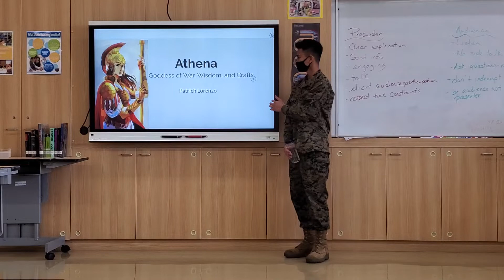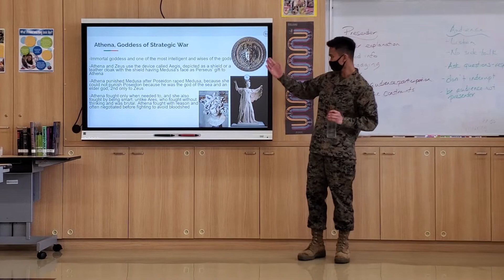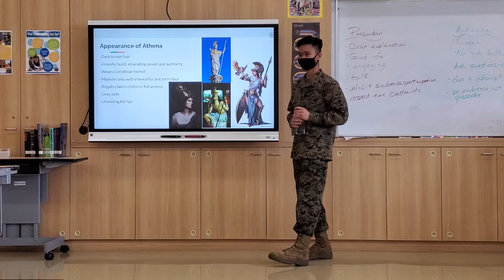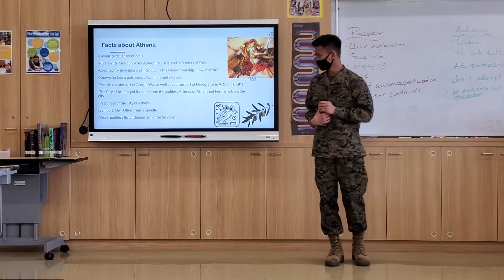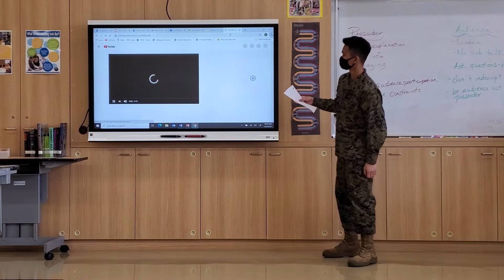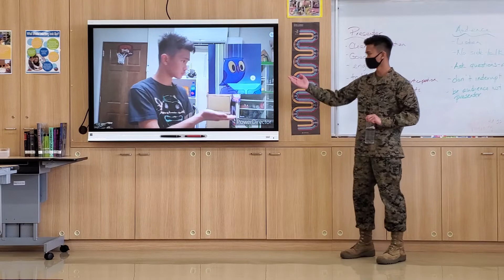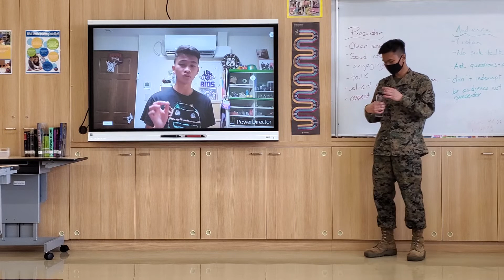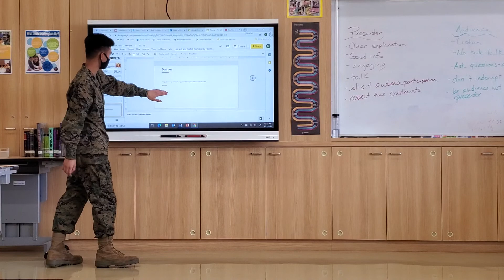Athena class presentation by Pat Oznerol (now Pat the Traveller)